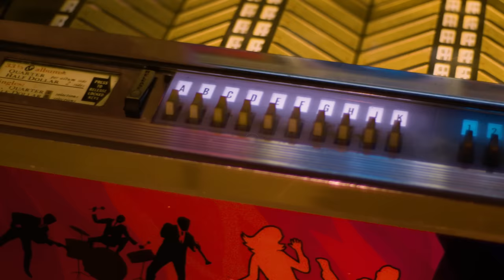Producer REPLACED Lead Singer with BACKUP Vocalist for 1 Song-Became 80s Classic | Professor Of Rock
It’s one of the most well-known classics of the 80s but… it wasn’t actually a hit.  It stopped just sort of the top 40. #41 in fact…New Wave classic Tempted by The Squeeze was an interesting one...   the band recorded it with their longtime lead singer  Glenn Tilbrook and then when Elvis Costello came in to produce the record, he didn’t like the lead singer's approach so he had the whole thing re-recorded using a guest vocalist named Paul Carrack who had a hit with How Long with Ace and then later had several solo hits as well as many with the band Mike and the Mechanics including in the living years.  Carack was only with the band for one record.  He nailed it and one iconic line from the song became so popular that fans threw toothbrushes on stage at the band whenever it was performed. Get the inside story of this classic next.

Executive Producer
Brandon Fugal

Honorary Producers
Susan Goudreau, Jamiee Hammack, Nick Alexander, Dan Tierney, Gerald Rubeck, Patricia Pierce, Sarge, Brian, Mark Glabinski, and mister wombat.

Professor's Store

- 100 Best Selling Albums
- Ultimate History of 80s Teen Movie
- 80s to 90s VHS Video Cover Art

Hey Music Junkies, Professor of Rock, always here to celebrate the greatest artists and songs of all time;  If you love the rock and roll era, the 60s, 70s, 80s, and 90s  Click the subscribe button below to be part of this curation of history.

In 1980, the band Squeeze began drafting the schematic for their 4th studio album East Side Story. The record was conceived as an ambitious double (four-sided) LP- that would be produced by some of music’s biggest names at that time, including  Sir Paul McCartney, Nick Lowe, Dave Edmunds, and Elvis Costello.

McCartney had to bow out early, and the sessions with Lowe & Edmonds were inconsequential, except for “Quintessence,” a track produced by Edmonds that ended up being the first song on the record. The exception to names on the producer's wish list was Elvis Costello. Elvis was VERY enthusiastic about working with Squeeze- having been a big fan of their earlier releases.

Elvis ended up being hired as the co-producer of East Side Story, along with engineer Roger Bechirian.

By the 80s, Elvis was already an international star with 4 successful albums under his belt, and Bechirian was no slouch either. Roger worked on records with Nick Lowe, Dave Edmonds, The Undertones, as well as Elvis Costello, & Squeeze.

Elvis proved to be invaluable- not only with the technical aspects of the job but in keeping the band focused. Normally, the five band members of Squeeze would take their sweet time recording a record, spending far too many hours drinking at a nearby pub.
But, Costello was an austere taskmaster during the recording sessions, pushing the band outside their comfort zone.  Elvis was even adamant about the band making changes in their diet so the band members would have more energy.

During the early stages of the East Side sessions, the group lost keyboardist extraordinaire Jools Holland, who left Squeeze to pursue a solo career and become a TV personality-  occasionally reuniting with the band on later recordings and special live engagements. Replacing Holland was veteran Paul Carrack- an accomplished musician who had most recently completed a stint with Roxy Music, and was the lead vocalist for the ephemeral band Ace.